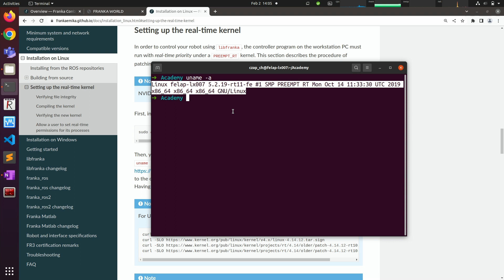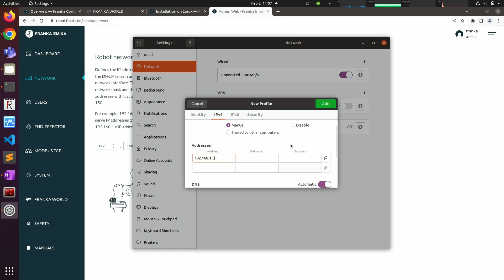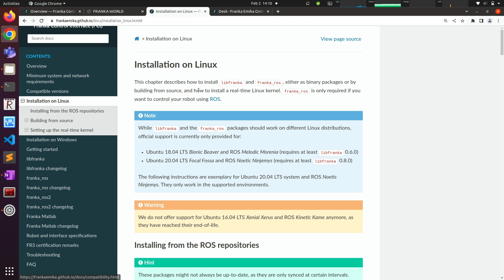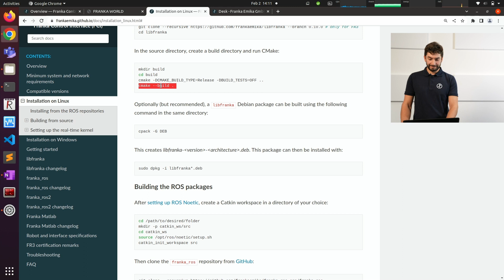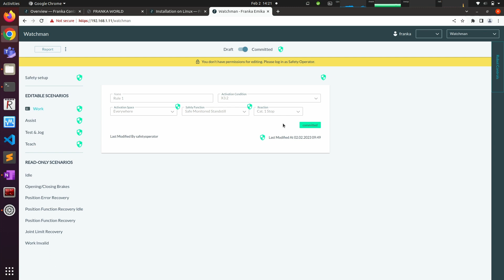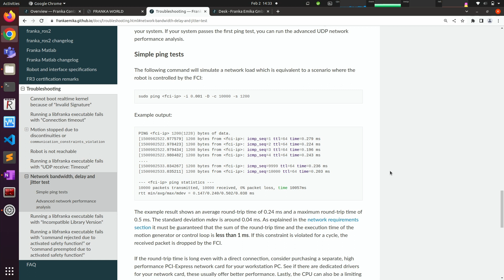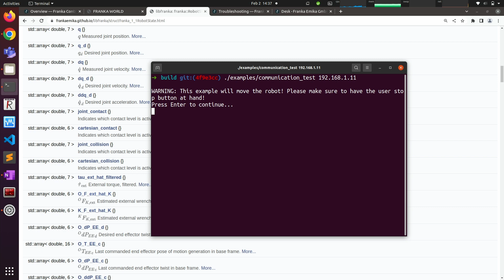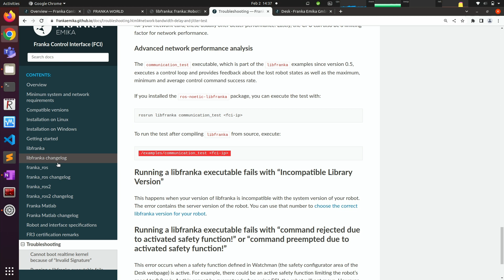Controlling Franka Research 3 via FCI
Learn to setup a research environment with your Franka Research 3 and control the robot arm in real time.